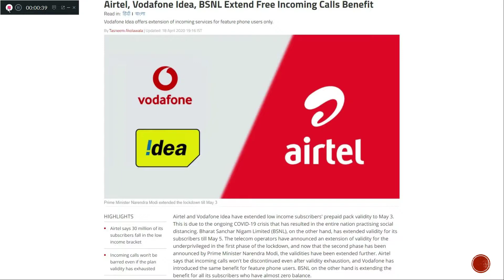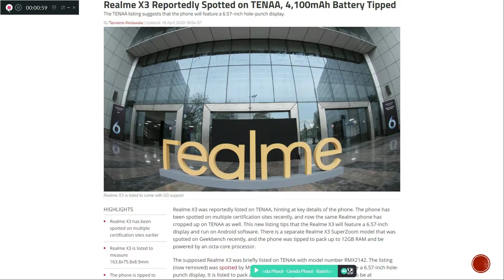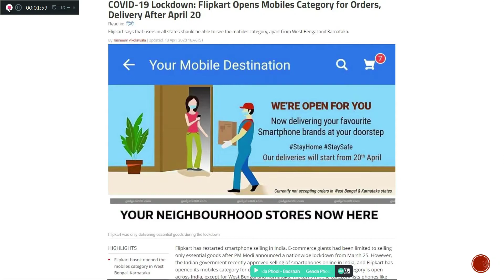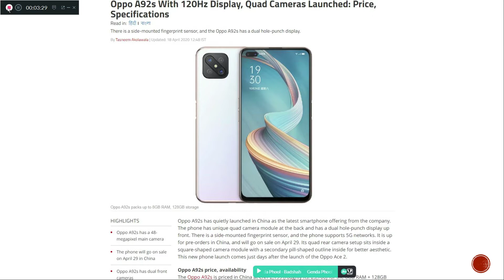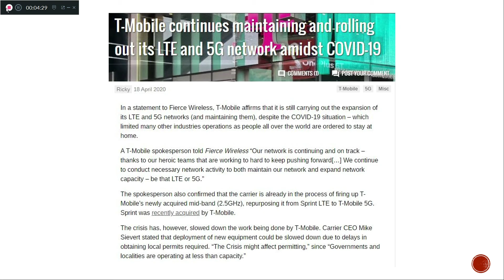#155 Tech_News Oppo A92s 5G,Realme X3 Spotted,E-Commerce Starts @ 20th April,2G Validity Extended...